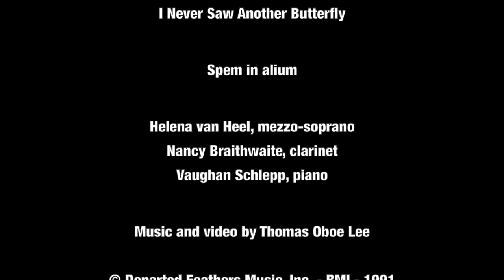Thomas Oboe Lee: Spem in alium ... No. 366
I Never Saw Another Butterfly (1991)
VI.  Apotheosis ... Spem in alium

Helena van Heel, mezzo-soprano
Nancy Braithwaite, clarinet
Vaughan Schlepp, piano